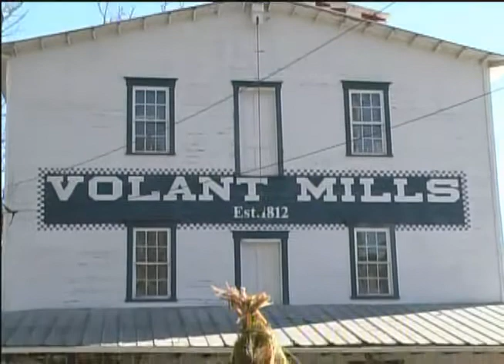Millie the Mill Cat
Millie the Mill Cat lives in the Mill located in Volant, PA. This cat is not just a cat but a employee.